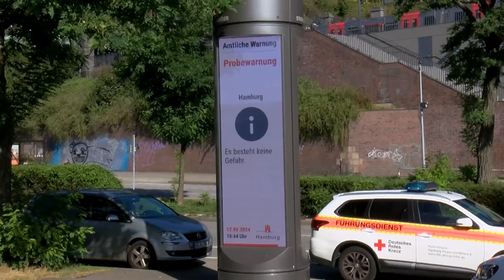Bundesweiter Test der Warnsysteme: In Hamburg wurde es am Donnerstag laut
Heute um Punkt 11 Uhr drangen aus den Handys und Smartphones überall in Deutschland laute Geräusche. Es war Warntag - die Warnsysteme wurden also bundesweit getestet. In Hamburg mit ganz besonderem Fokus.